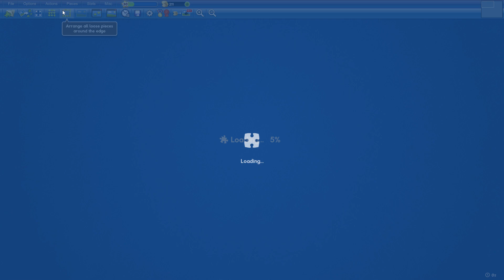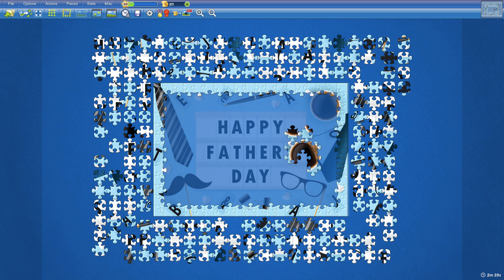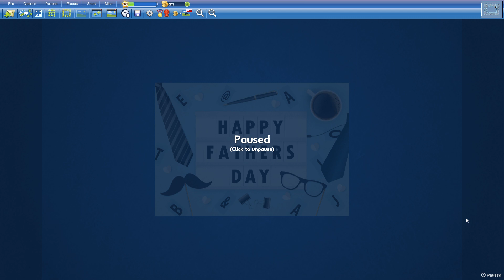Happy Fathers Day in 11min44s